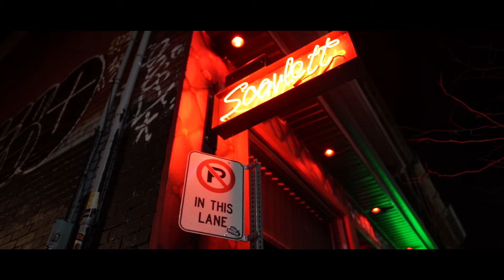LD Dripaa7 x Vybez Visionz x Rambo D - "Alldat" (Official Video)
Produced by 1K
Recorded by Envee Productionz
Directed And Edited By Wol4Productions.